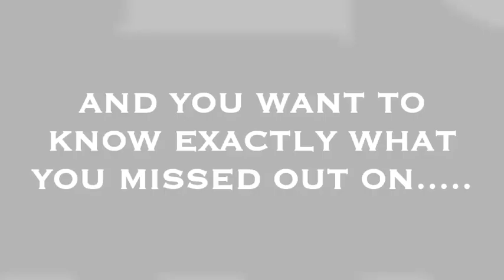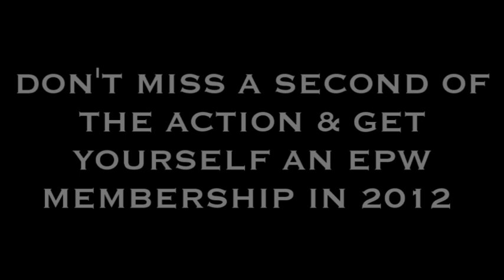Explosive Pro Wrestling - 2011 in Three Minutes or Less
Did you miss any of our action packed shows in 2011? Well here's some of the amazing highlights that you could have seen live. Don't miss a second of the action in 2012. Make sure you buy yourself an EPW Ultimate Gold Membership.